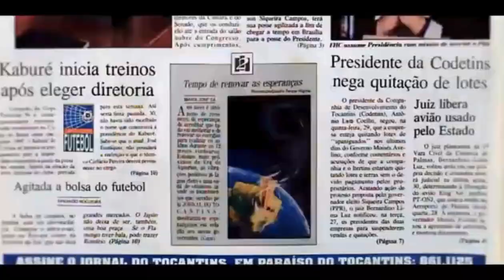Homem morre após ser baleado durante surto psicótico no meio da rua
Segundo a Polícia Militar, o homem estava com um facão e teria ameaçado vizinhos e policiais. Caso aconteceu em Araguaína, região norte do Tocantins, e será investigado pela 2ª Divisão Especializada de Homicídios e Proteção à Pessoa.